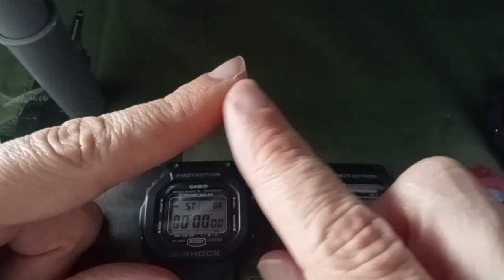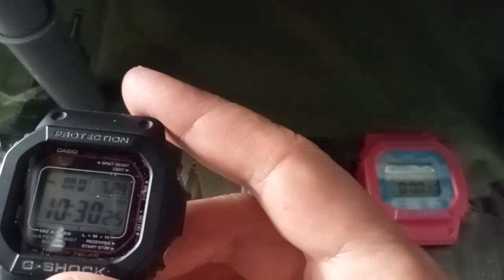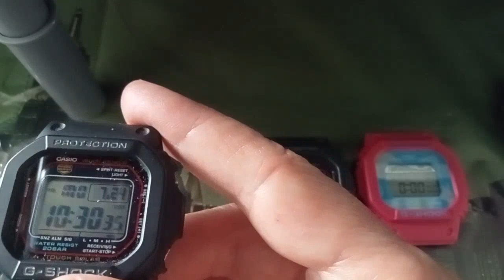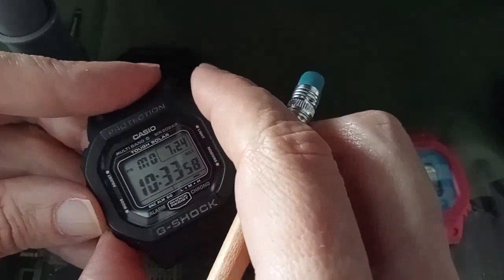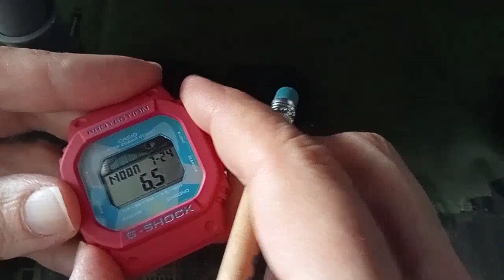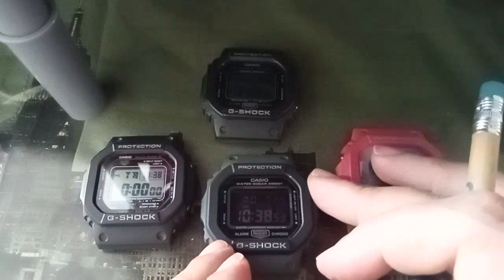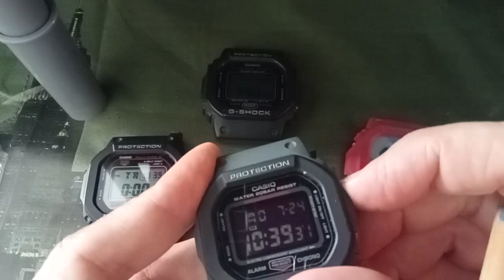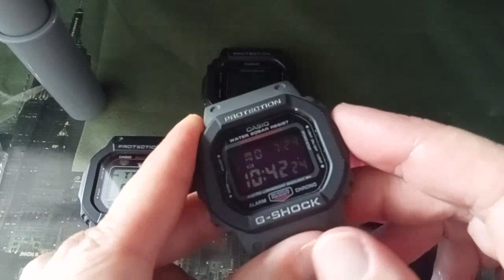Relojes sencillos y funcionales, los mejores relojes para el día a día.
Recuerda que también puedes conversar con otros aficionados, vender relojes de segunda mano, e intercambiar impresiones e información en el grupo de Telegram

Compra en nuestra tienda de MidNight Restore, en donde encontrarás productos seleccionados y promociones, y estarás ayudando al canal sin sobrecoste para ti: